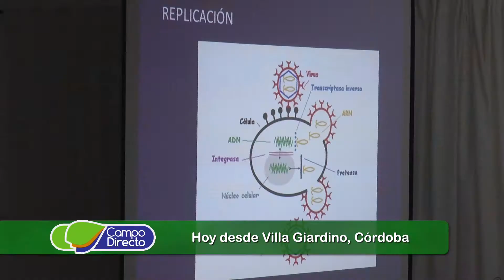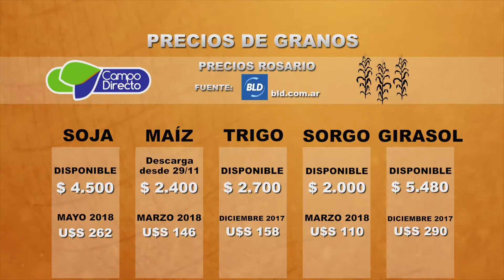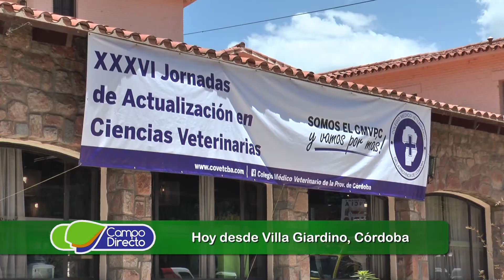Micro Agropecuario Campo Directo 288 Fecha 20 de noviembre de 2017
Campo Directo